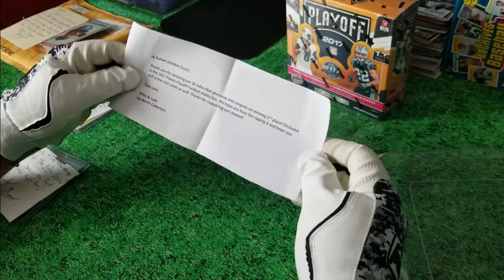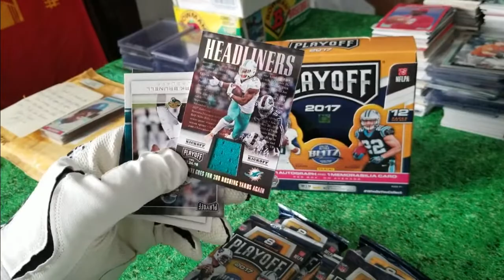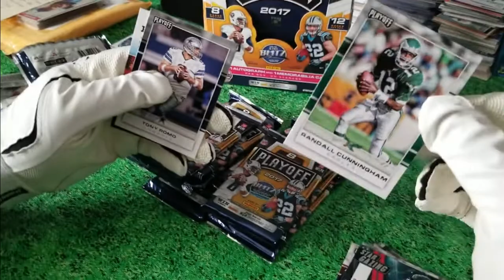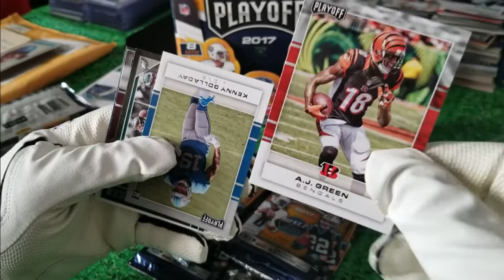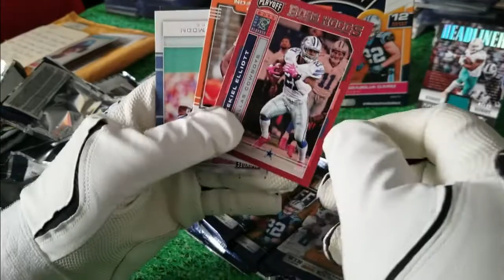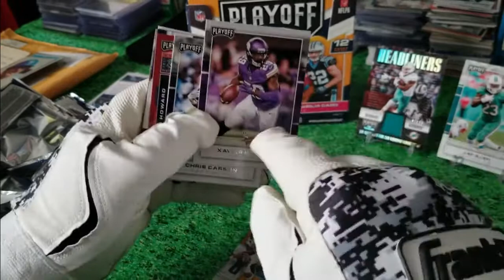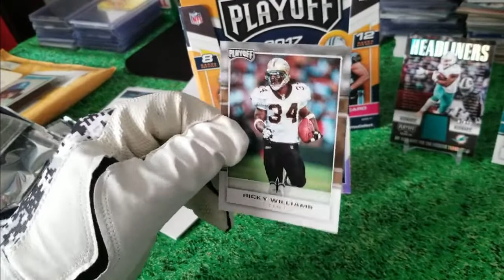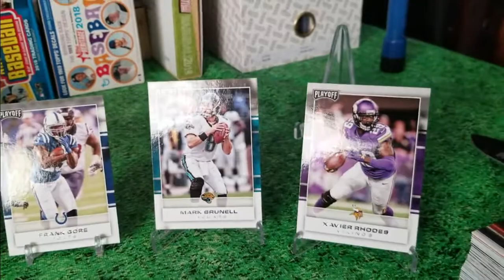HG * UP NORTH COLLECTORS PRIZE BREAK * 2017 PLAYOFF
Received my prize from Up North Collectors so wanted to share the break with the community.  Thank you Mike & Luke - Enjoy!!

Peace be with you - Hidden Gem